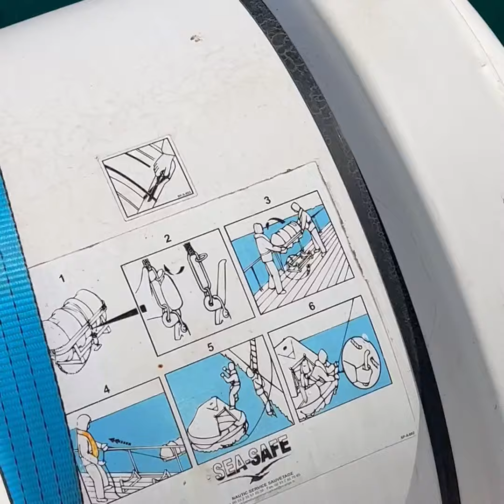Projeto Cyber Security in Schools - Murcia - Day2